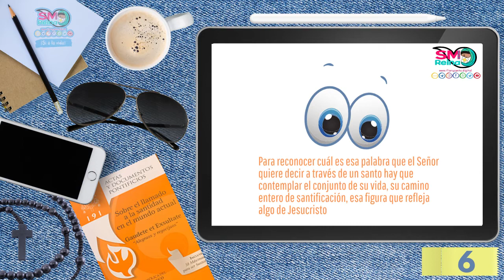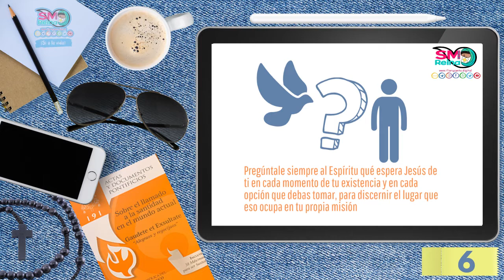Cápsula 6. Tu misión en Cristo. Gaudete et exultate.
La exhortación apostólica sobre el llamado a la santidad en el mundo actual. Porque todos estamos llamados a ser santos.